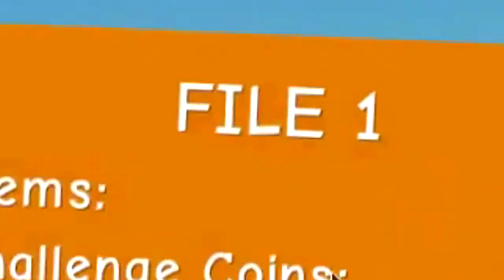Roblox Vibrant Venture | THE PURPLE GIRL TAKES OUR STUFF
►Recorder (OBS)
►Mic (M-Audio producer USB)
►Headphones (JBL Endurance Run Headphones)